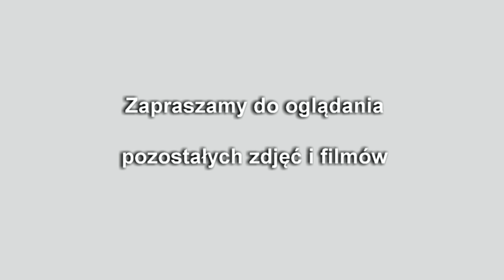Jasełka cz.2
Jasełka w Szkole Podstawowej w Gierałtowcu 2013r.